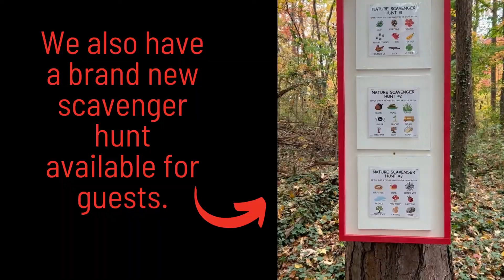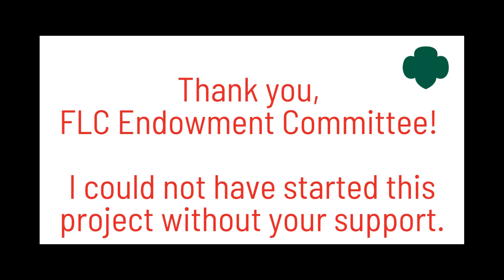Endowment Video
Thank you to the FLC Endowment Committee for your help with my Girl Scout Gold Award Project!